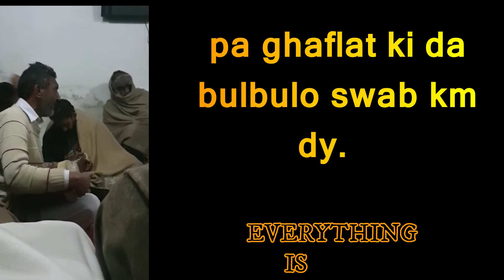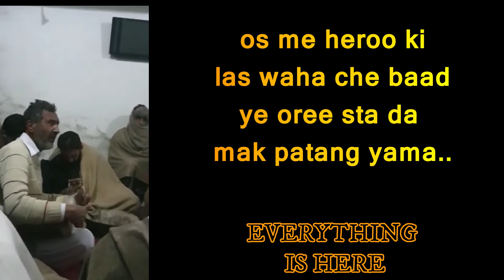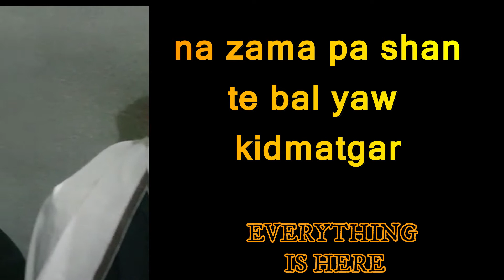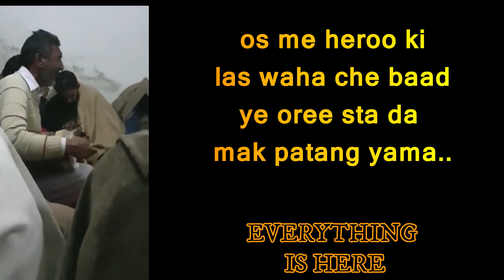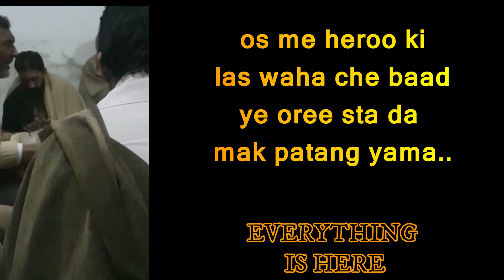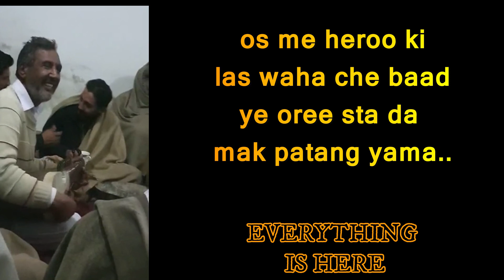Mene de sati krama ragalee pa eroo..